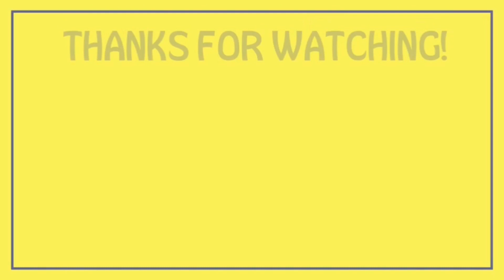How to make Pearl stud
Shop on online at...

Small Pearls For Craft

Big pearls For Craft

Head Pin Wires

Nylon Wire

Round Beads